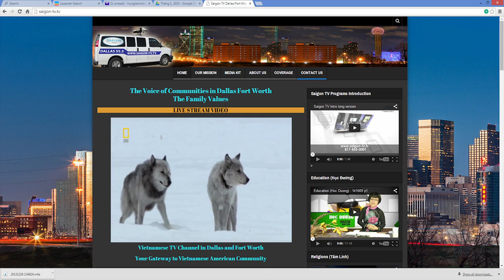Watch SaiGon TV Real Time Anywhere & Anytime